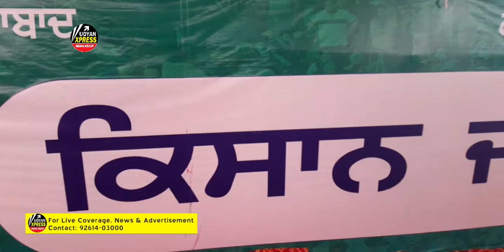kisan mahapanchayat: अबोहर की अनाज मंडी में पहुंचे हजारों किसान